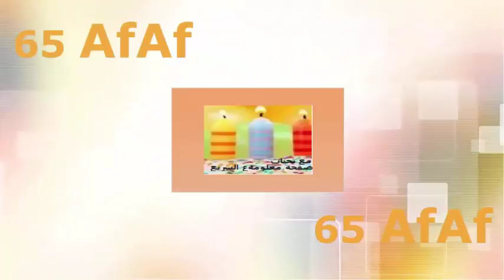حصريا .. طريقة جديدة لحردة الرقبة السبعة تريحك من عمل البليسه .... تريكو